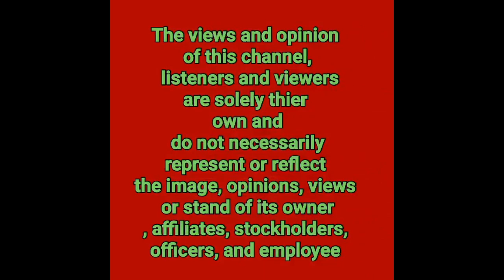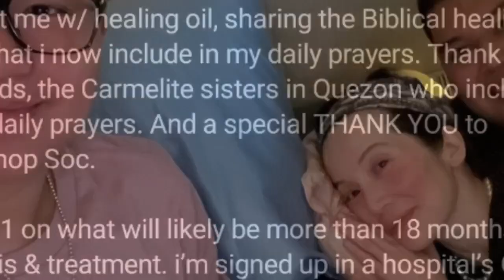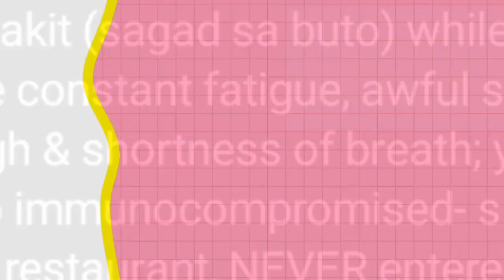KRIS AQUINO MAY HULING HILING PARA SA KANYANG MGA ANAK!KRIS HEALTH UPDATES|PALALA NG PALALA